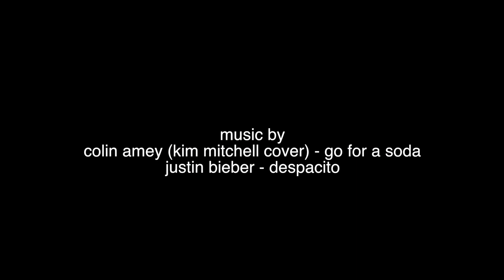Scrimmage: Ottawa Ice vs Carleton Place: Sept 14 2017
Goal 1: (04:50) #95   Noémie Prud'homme-Foster
Goal 2: (06:58) #126 Ellie Henderson